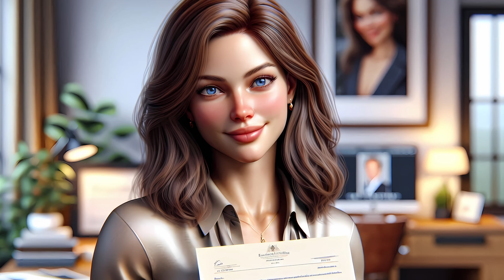Writer's Block to Published: Unleash Your Inner Voice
Ever felt like your words were trapped, yearning to be heard but held back by self-doubt? Ava’s journey is a powerful testament to overcoming the barriers that block our inner creativity. Struggling with self-criticism and anxiety, Ava's dreams of becoming a writer seemed unreachable. But through perseverance and a supportive writing community, she transformed her self-doubt into a wellspring of creativity. 📚✨

In this inspiring story, follow Ava as she navigates the highs and lows of her writing journey. From the daunting blank page to discovering her inner voice, witness how she breaks free from the chains of self-doubt and finds the courage to share her stories with the world. Her breakthrough moment during a writing workshop marks the beginning of her path to success. 🚀💡

Feeling inspired by Ava’s journey? Together, let’s celebrate our inner light and inspire each other. ✨🌟